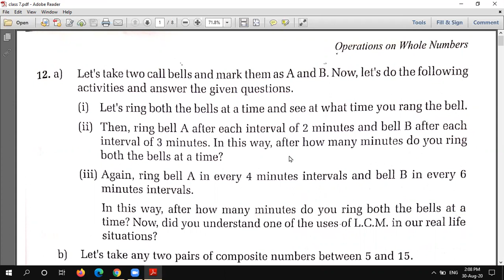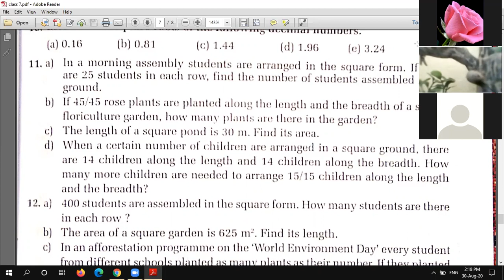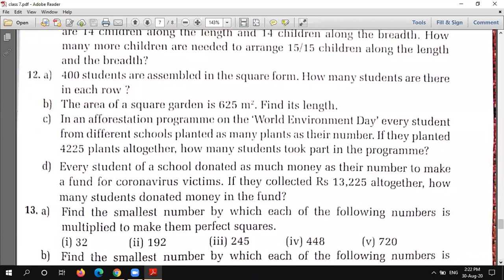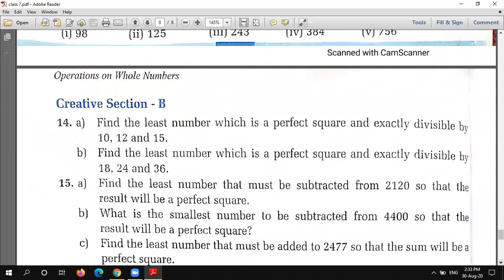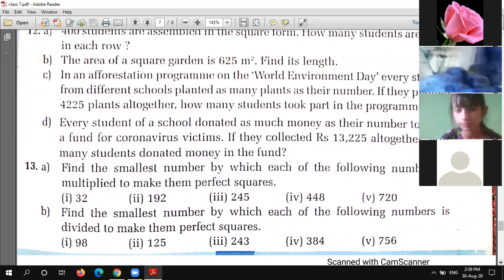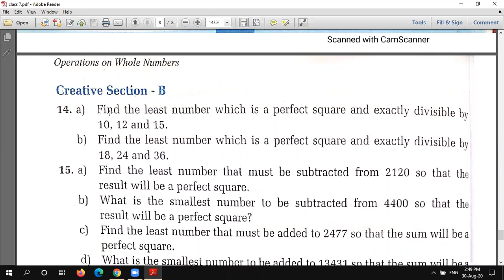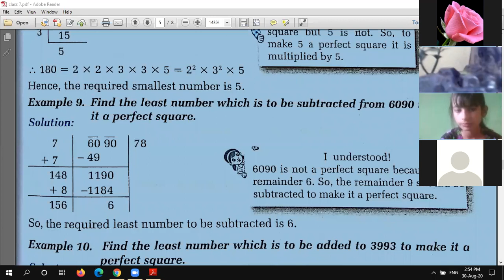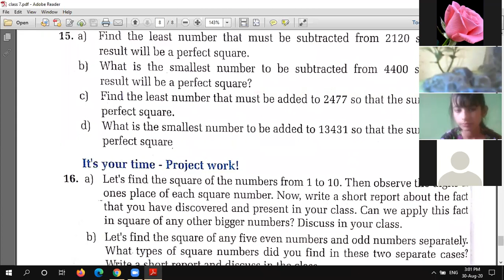Class 7 Maths